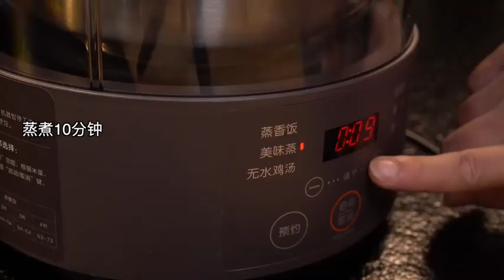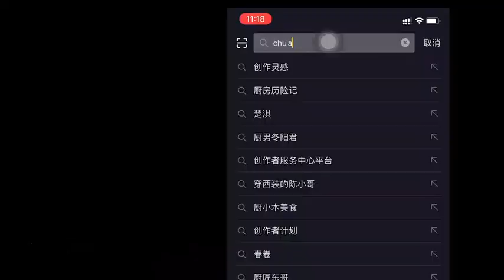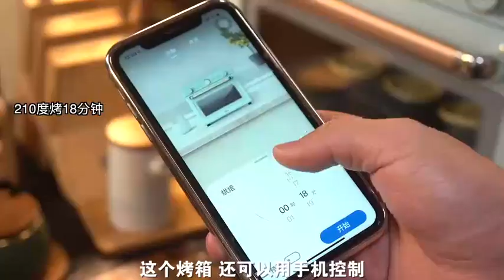今天是用平底锅就能做的牛肉干！有手就能做 快@对象动手吧~美食趣胃中国菜的源头－家常菜 家常菜是家庭日常制作食用的菜肴。红烧肉 糖醋排骨 麻婆豆腐 宫保鸡丁 手撕包菜XJ 【神厨小福贵】